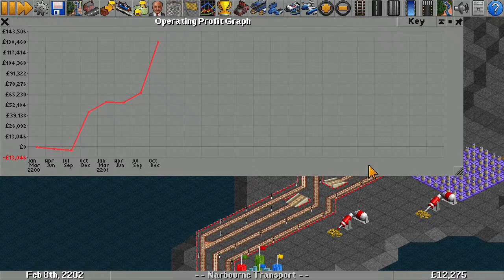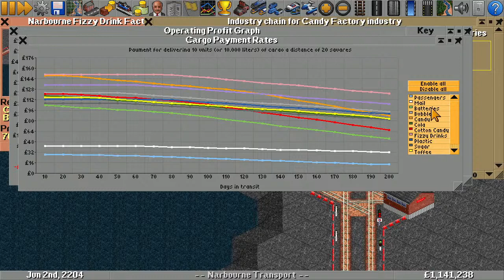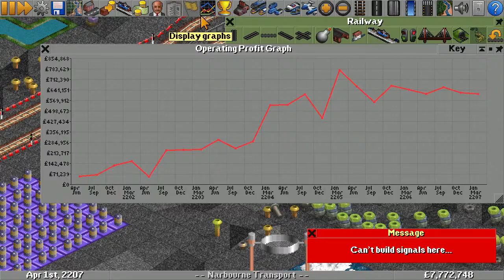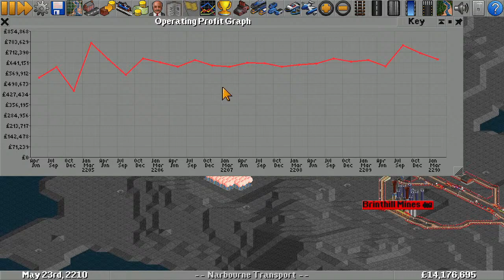OpenTTD Toyland Stream - Day 1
Playing some grey toyland, testing streaming.